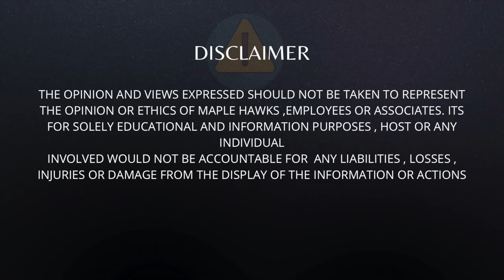JAS LEGALS-CANADIAN LAWYER l PUNJABI COMMUNITY l LISTEN UP ep#6 l Punjabi podcast | CONTRACT Canada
THIS PODCAST IS IN PUNJABI WITH ONTARIO CANADA'S BARRISTER-SOLICITOR JASMINDER SINGH , WHO IS HAVING HIS OWN LAW FIRM JAS LEGAL HAVING ITS MULTIPLE LOCATION THROUGHOUT ONTARIO .

    IN THIS PODCAST WE DISCUSSED ABOUT HOW CANADIAN LAW WORKS ON ITS BASICS AND ISSUES AROUND INDIANS - PUNJABI SETTLED IN CANADA

DOMESTIC VIOLENCE, HARASSMENT AND VARIOUS RELATED ISSUES

ALL IN ALL IT WAS AN VERY EDUCATING EXPERIENCE FOR US ASWELL!